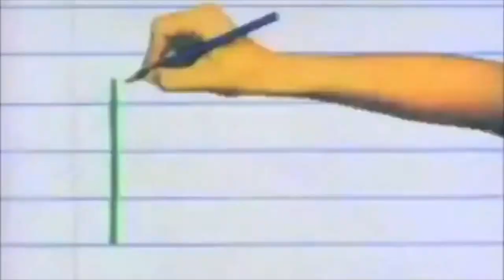Old 80s Nick Bumpers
Nick is owned by ViacomCBS